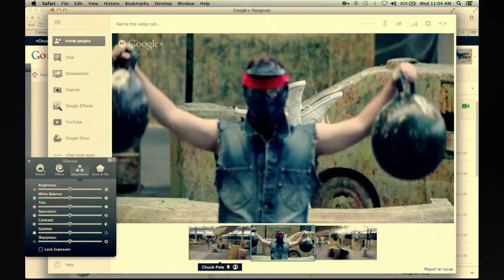Chuck a Chuck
INSPIRATION
Chuck Taylors have always been a blank canvas for self-expression. Many people have used the shoes for painting their own artwork. Another Chuck, the most dangerous man on the internet, has always been a hero of self-expression on the internet. But he wouldn't use a brush, unless he wanted to poke you in the eye with it.

IDEA
Now for Converse's creative competition 'Hack A Chuck' we have put the two Chucks together, we literally 'Chucked the Chucks'. Additionally we let a crowd of Converse fans direct the action via a Google+ Hangout.
What we got was kind of a clash of Delta Force meets Subservient Chicken.

CREDITS
Creative and Production:
Tim Buesing, David Brown (Reactive)
Toby Pike, Piotr Stopniak, Mic Wernej, Angus Forbes, Lukasz Karluk, Ilia Kotchen (Toby & Pete)